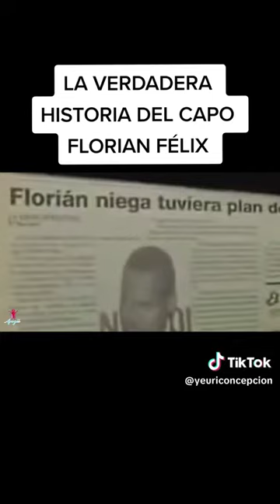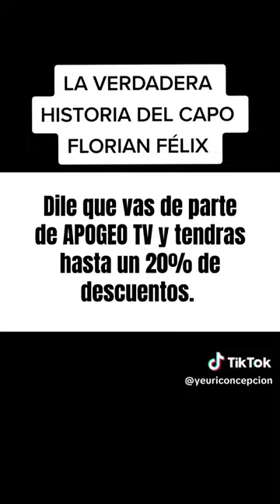Rolando Florian Felix